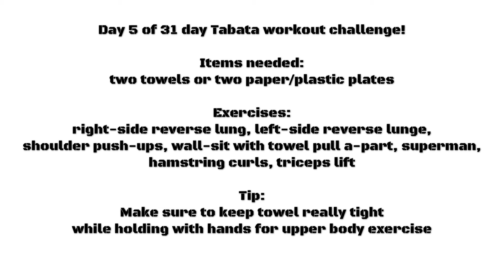Day 5 of 31 day Tabata workout challenge!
Items needed:
two towels or two paper/plastic plates

Exercises:
right-side reverse lung, left-side reverse lunge,
shoulder push-ups, wall-sit with towel pull a-part, superman, hamstring curls, triceps lift

Tip:
Make sure to keep towel really tight
while holding with hands for upper body exercise